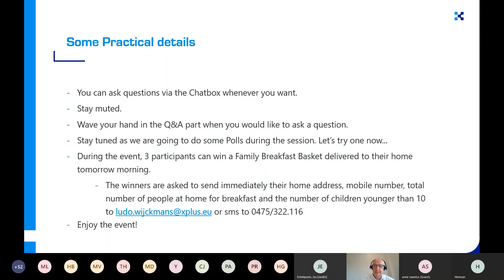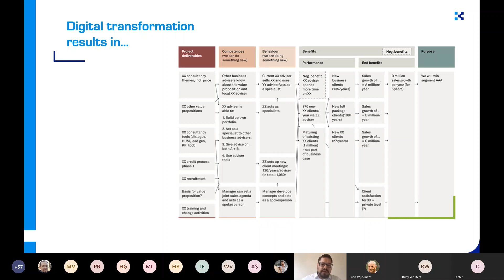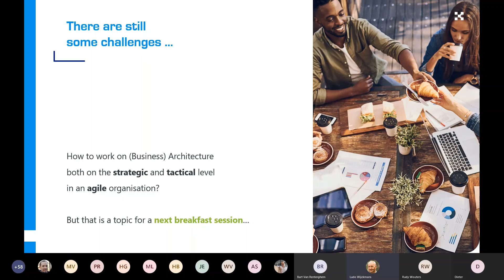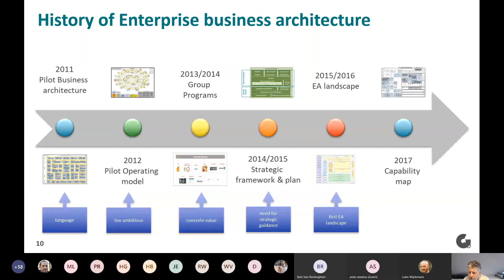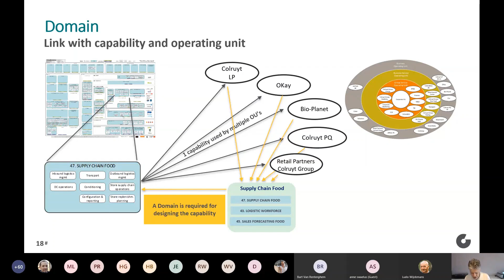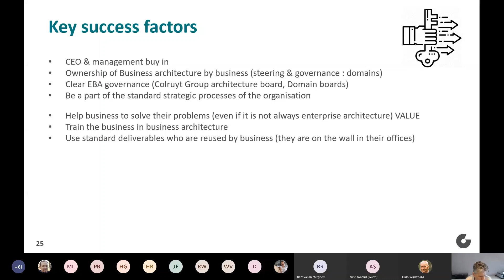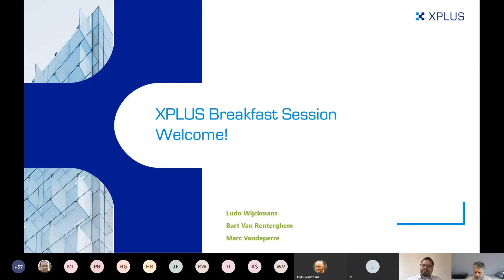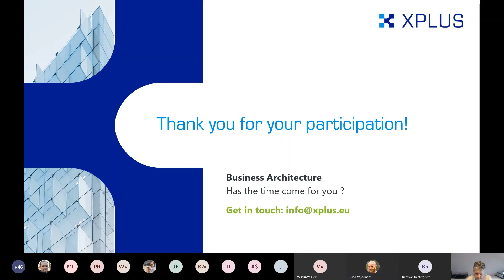The why and what of Business Architecture | XPLUS Breakfast Webinar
Watch the replay of our breakfast webinar.

On June 5th, we explained the why and what of Business Architecture. Bart Van Renterghem, COO at XPLUS, kicked off the session and was followed by special guest  Marc Vandeperre, Head of Enterprise Business Architecture at Colruyt Group. He shared his insights and experiences in establishing and managing the Business Architecture practice at Colruyt Group.